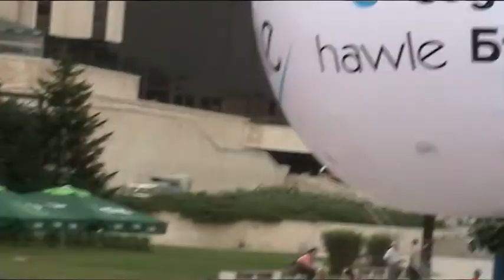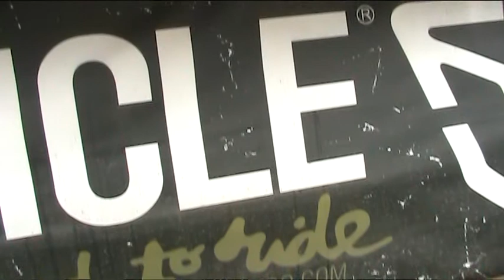radi iska stoden shai